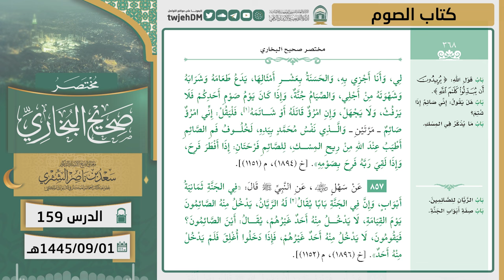159 ( مختصر صحيح البخاري كتاب الصوم ) أ.د سعد الشثري | 01-9-1445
07:56  كتاب الصوم | ( حديث 855 )
17:15  كتاب الصوم | ( حديث 856 )